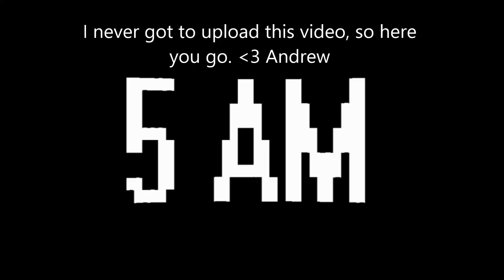Five Nights at TubbyLand Revamped Both 3/20 Endings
I am also aware that there will be a Return to TubbyLand, I got excited, cried, got excited again, and then I ate a granola bar.